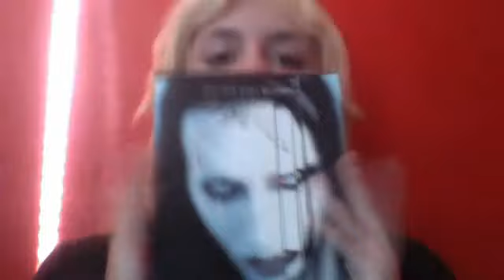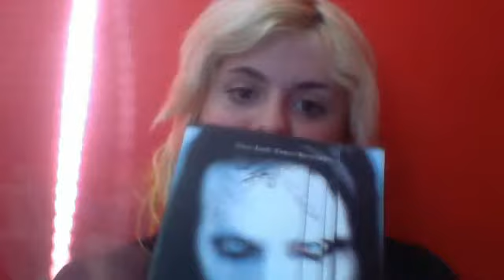99 Tumblr Questions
NOT MY QUESTIONS NOR FROM THIS PERSON! Sadly, I think the person who originally had them cancelled their account.

And here's my Tumblr! Follw meh

Stay Crazy~